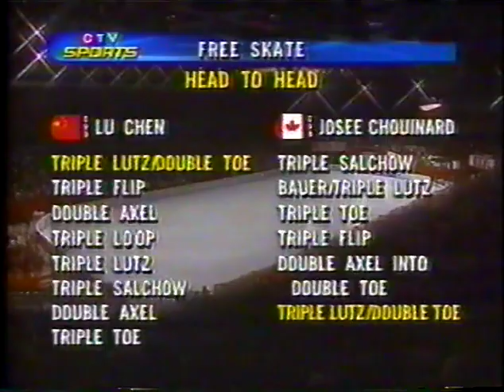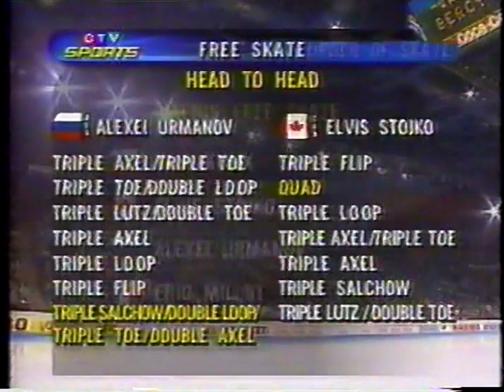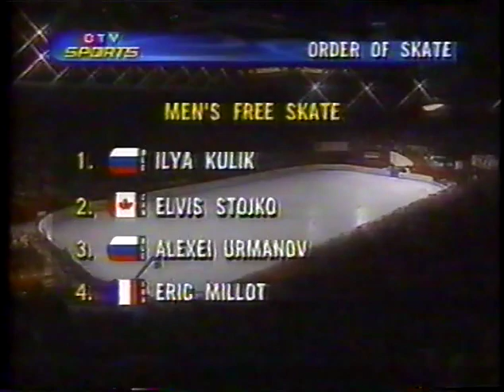1995-96 Champion Series Final Men Ladies